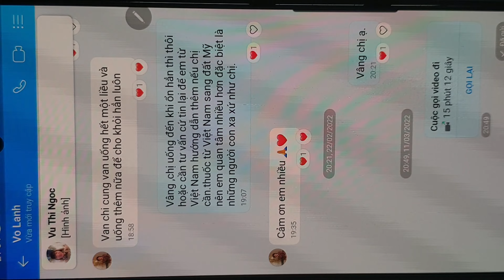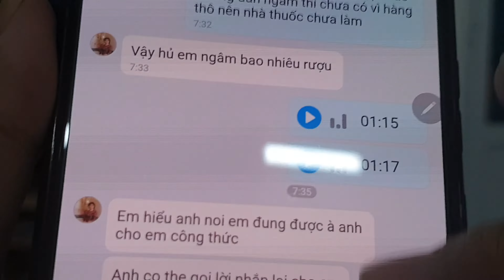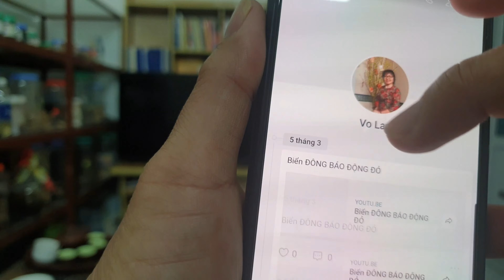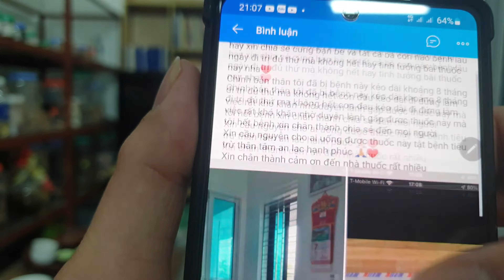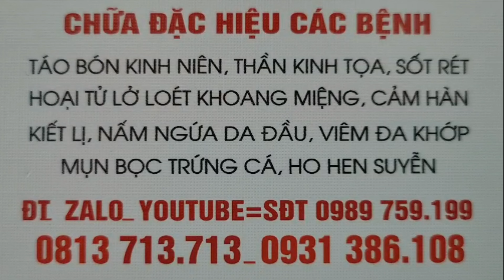CHỮA KHỎI THOÁT VỊ ĐĨA ĐỆM CHÈN ÉP DÂY THẦN KINH TỌA CHO CHỊ NGƯỜI MỸ GỐC VIỆT NAM | ĐT: 0989759199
nhà thuốc đông y
BẢO LẬP ĐƯỜNG
LƯƠNG Y :MINH CƯƠNG
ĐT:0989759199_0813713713